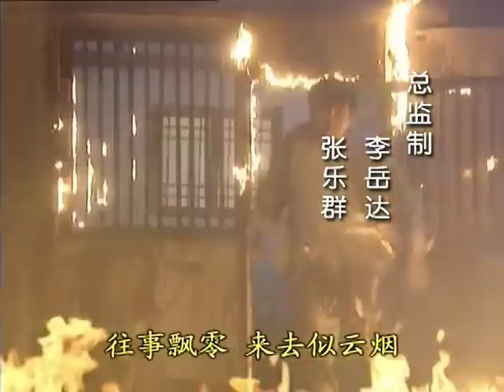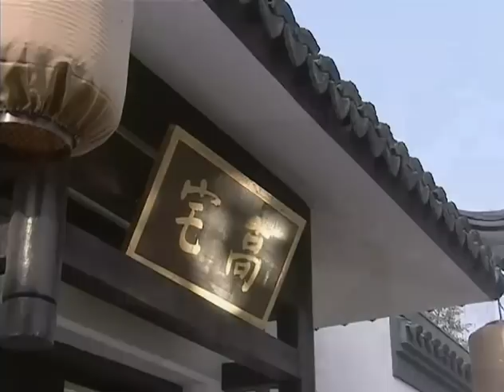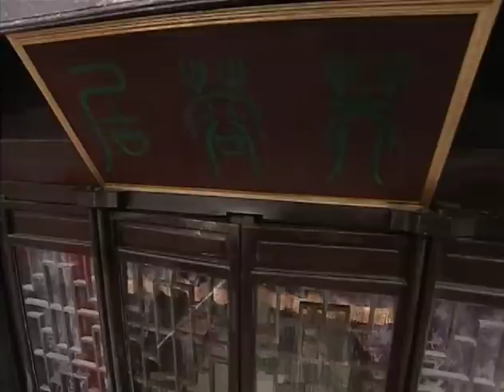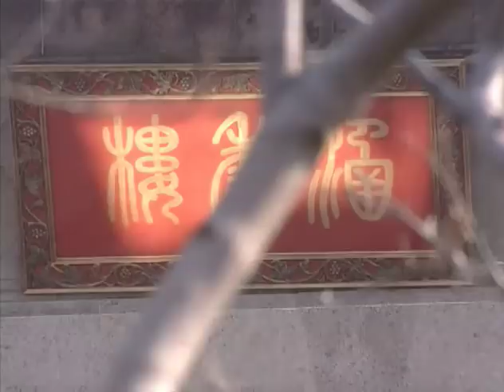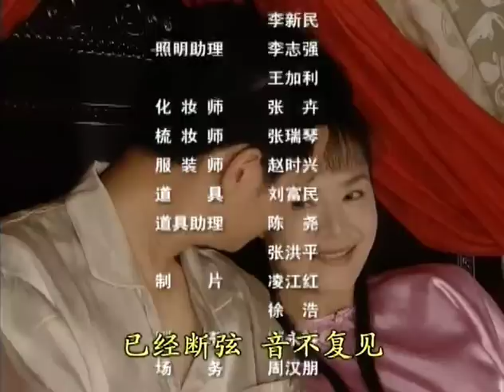媳妇的眼泪第3集【欢迎订阅】——俞小凡、谢祖武、王灿领衔主演的年代爱情剧